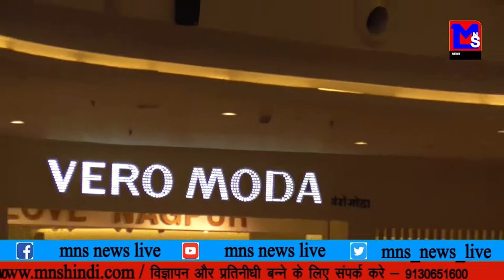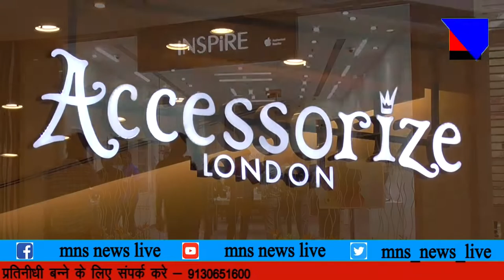मॉल से आकर्षित नागपुरवासी